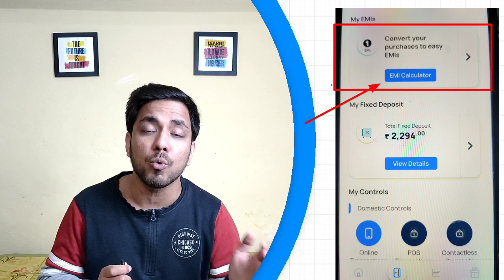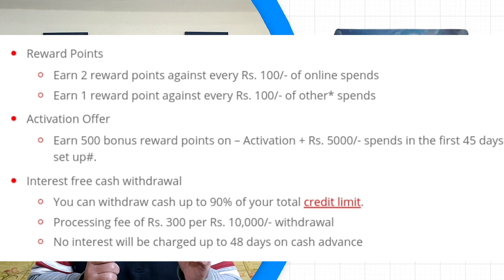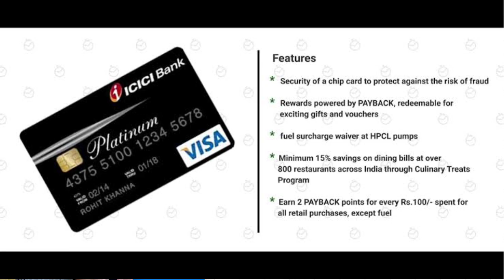Best FD Credit Cards in India for FY 2023 ✅| Best Credit Cards in India for Beginners & Students ✅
This video covers:

best fd credit cards in india 2023
best secured credit cards in india for 2023